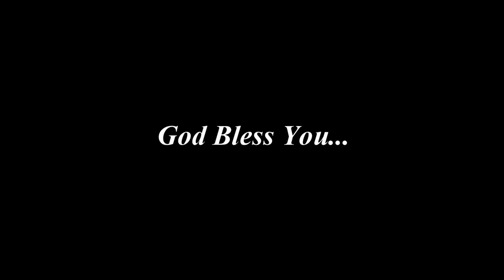Humsafar Hei Mera Masiha Live Singing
This song was sung live by Mrs. Sharon Christian for the glory of God.

The original song is written and composed  by Rev. Mrs. Tahira Masih